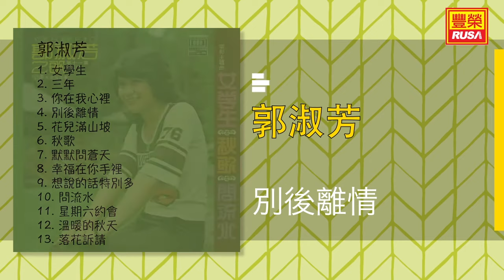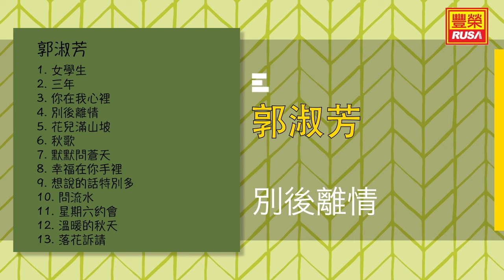郭淑芳 - 別後離情 - [Original Music Audio]【有字幕歌詞】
今天豐榮推出《郭淑芳 第十一集》裡的好歌。